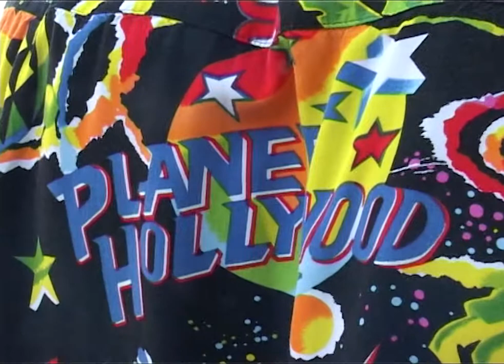SKODA II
Sorry 4 taking so long, last park edit with the boys. Real street shit soon.

Jim Wessels, @wimjessels
Jasper van der Vliet, @jsprvdvlt
Marnix van Bokhorst, @bokson1
Mats Edel, @buckylaseck
Thomas Adamidis, @_adamidis
Simon Gerbranda, @simongerbranda
Boris Kuvener, @bozeboris
Mats van der Vlugt, @younggmats
Berend Jansen, @masterberend
Joris Bosland, @joris.bosland
Salo Brand, @gore_swex
Wouter Swaalf, @wouterswaalf21
Tobias Alexander, @schnobi3000

Filmed/edited: Remi Bouvier